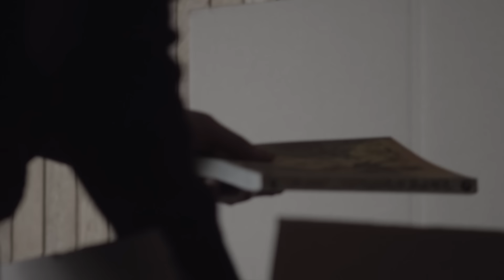[MV] KIM DONG RYUL(김동률) _ How I Am(그게 나야)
Kim Dong Ryul's new album [Walking With] is filled with music only Kim Dong Ryul can do at this moment in time. It is a result of an ideal moment when a musician of 20 years has matured and changed over time, but simultineosly hasn't changed a bit at all.

The lyrics in [Walking With] are poetic. KIM DONG RYUL does not use any "trendy" terms or slangs in his songs. He simply pursues good rhymes in stories that have a clear flow. The song 'My Very Own' is about life, meeting, liking, loving, and living with someone special, while 'Today' is about the feelings for a love past, in a monologue. His lyrics have always been poetic. But in [Walking With], Kim shows how much musical experience and skills he has gained over time in songs that flow like real poetry.

During his 20 years of maturing and developing, KIM DONG RYUL dug deep into the world of music. The results will sound and seem more grand and spectacular, the more we listen in concentration.

キム•ドンリュルのニューアルバム『同行』は、今この瞬間のキム•ドンリュルだけができる音楽だ。これは、ミュージシャンが20年間変化して発展したこと、それにもかかわらず変わっていないことが理想的な瞬間に出会った結果物でもある。

『同行』の歌詞は一編の詩のようだ。キム•ドンリュルは、流行語やスラングは排除して歌詞の韻を合わせて、歌の最初から最後まで明確な流れと完結性を持つ物語を書いた。「私の人」は、人に出会ってときめいて、愛して、一緒に生きていく人生史を圧縮しており、「今日」は、過去の恋人への感情を独白の形式で表現している。過去にも彼の歌詞は詩だった。しかし、彼の『同行』に至るまで積み上げた音楽的な力量は、詩と音楽が一体となって流れるようにする。

キム•ドンリュルは20年間磨き上げた実力と、20年間秘めておいた心で一つの世界の本質に深く入り込んだ。集中して見れば見るほど、その過程で得た成果は巨大に感じられるだろう。

김동률의 새 앨범 [동행]은 지금 이 순간의 김동률만이 할 수 있는 음악이다. 이것은 한 뮤지션이 20년의 시간 동안 변하고 발전한 것, 그럼에도 불구하고 변치 않은 것이 이상적인 순간에 만난 결과물이기도 하다.

[동행]의 노랫말들은 하나의 시와 같다. 김동률은 유행어나 속어는 배제한 채 가사의 운율을 맞추고, 노래마다 시작부터 끝까지 명확한 흐름과 완결성을 가진 이야기를 썼다. '내 사람'은 사람을 만나고, 설레고, 사랑하고, 함께 하는 인생사를 압축해 담았고, '오늘'은 지나간 인연에 대한 감정을 독백의 형식으로 풀어 놓는다. 과거에도 그의 가사는 시였다. 하지만 그가 [동행]에 이르기까지 쌓인 음악적 역량은 시와 음악이 한 몸이 되어 흐르도록 만든다.

김동률은 20년동안 쌓은 역량과, 20년동안 간직한 마음을 통해 한 세계의 본질로 깊숙이 파고 들었다. 집중하고 들여다볼수록, 그 과정에서 얻은 성취는 거대하게 느껴질 것이다.